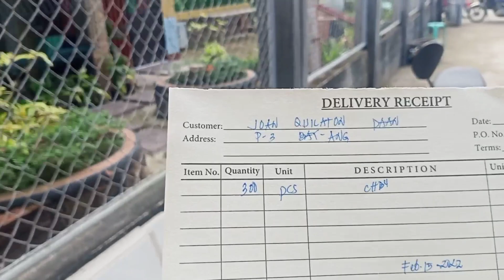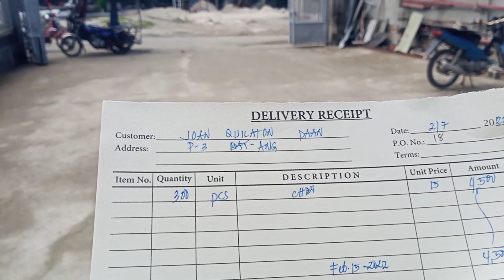Nagdagdag ng hollow blocks na ipadeliver.